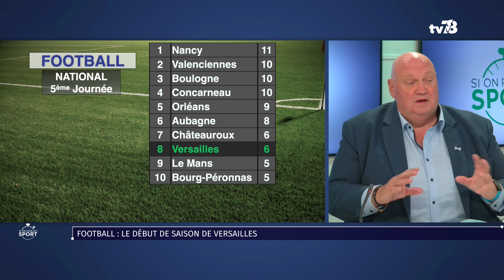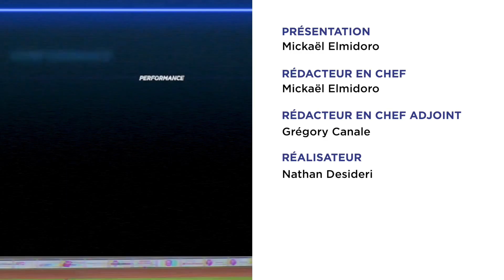Si On Parlait Sport. Emission du 20 septembre 2024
Dans ce numéro de "Si On Parlait Sport » :  les site olympiques yvelinois de Paris 2024, les résultats du FC Versailles en ce début de saison, et le retour de l'Yvelinois Tony Yoka sur les rings.